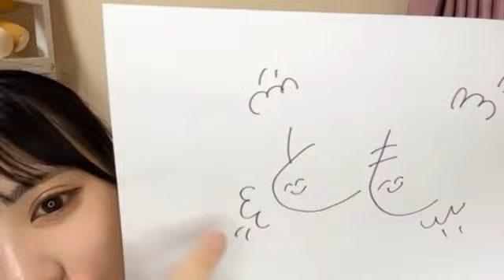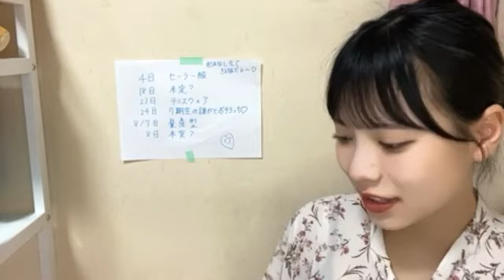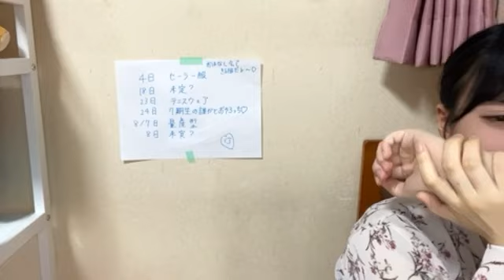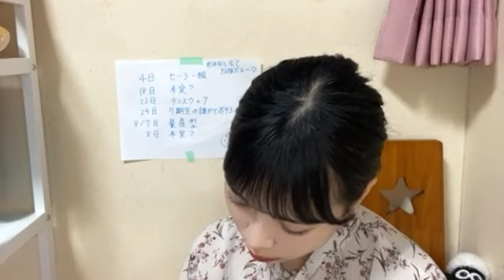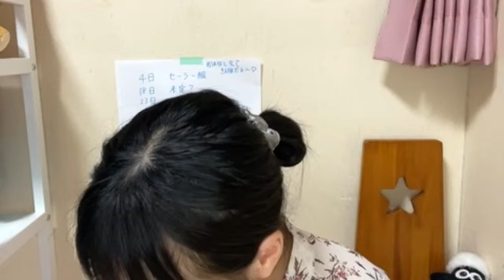隅野和奏（NMB48 7期研究生） WAKANA SUMINO 20210515 21時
2021年5月15日